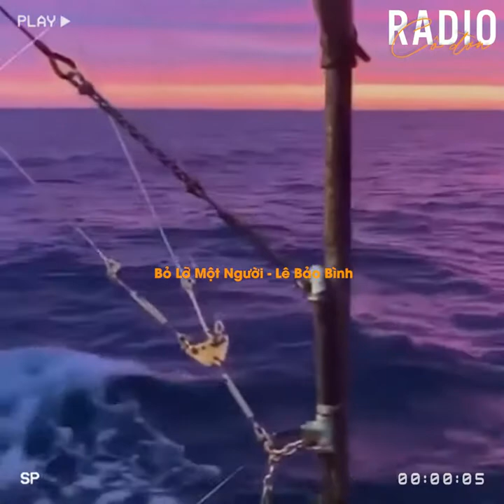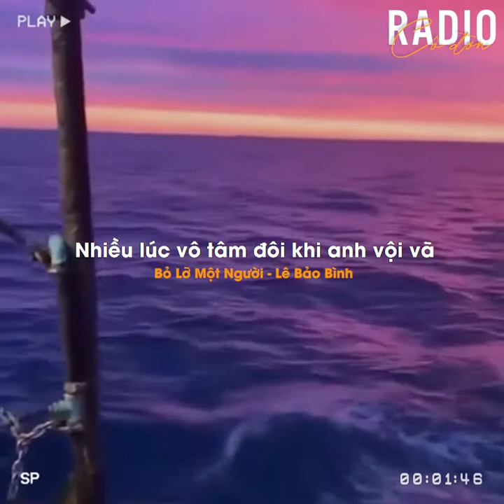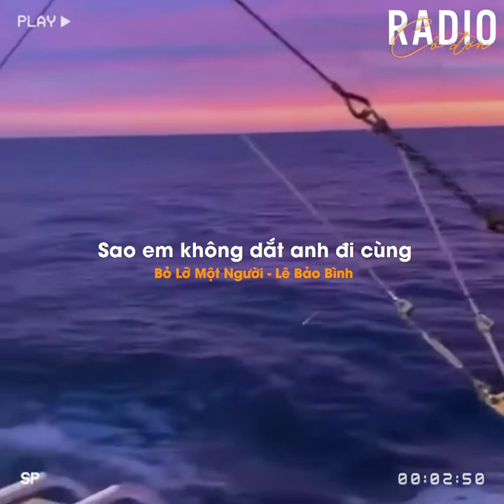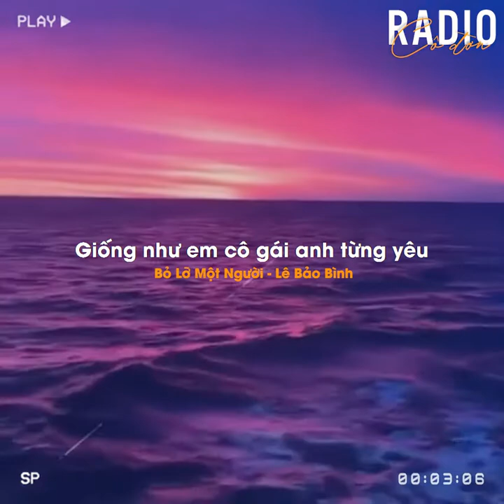Biết không em đoạn đường mà ta qua _lyrics Max chip chill hay nhất |Music vs EDM